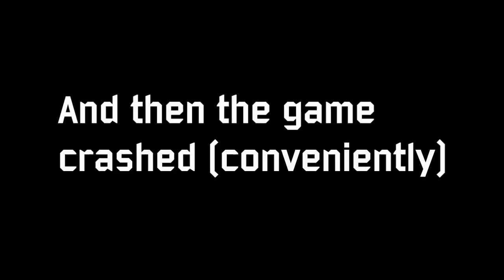The Deer God (alpha) Walkthrough Part 1 - THE HUNTER BECOMES THE HUNTED!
This is my 'The Deer God' series, hope you all enjoy it!

"The Deer God is a game about survival, reincarnation, and karma, all set in a breathtaking and unique 3D pixelized world. Feast your eyes on the beautiful lighting, day and night system, and mesmerizing water reflections."

"After a hunting incident, a hunter has an unexpected experience.Now the hunter becomes the hunted, and the tables are turned!" - Official Kickstarter page